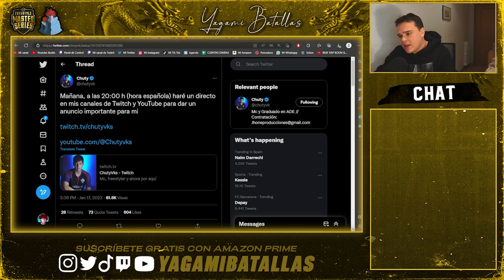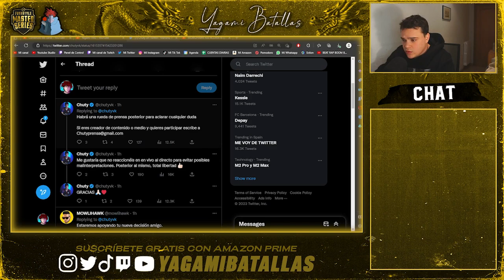🚨ÚLTIMA HORA II 🇪🇸CHUTY anunció un DIRECTO importante para MAÑANA II ¿Se RETIRA? II Lo Analizamos